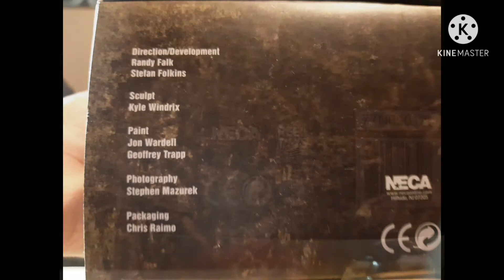REVIEW Y UNBOXING NECA ULTIMATE KING KONG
ESPERO QUE LES GUSTE ESTA REVIEW Y UNBOXING DE LA NUEVA FIGURA DE KING KONG POR PARTE DE NECA BASADO EN EL PEIMWR KING KONG DE AÑO DE 1933

DISFRUTEN EL VIDEO :D